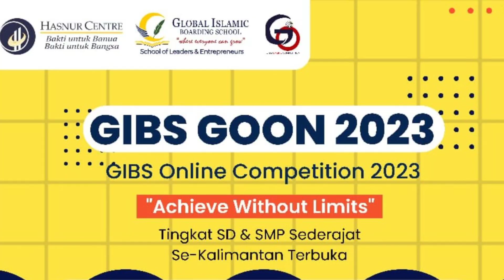Story telling Competition_Oyin English Course